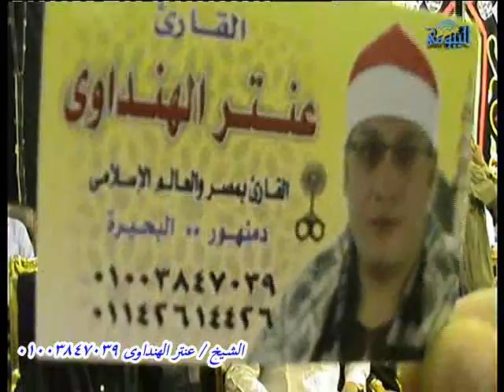الشيخ عنتر الهنداوى قصار السور والختام عزاء عائلات الشريف بدمنهور 5 10 2016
بواسطة / احمد ناجى بيومى 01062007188
من قناة / البيومى للتسجيلات على اليوت يوب